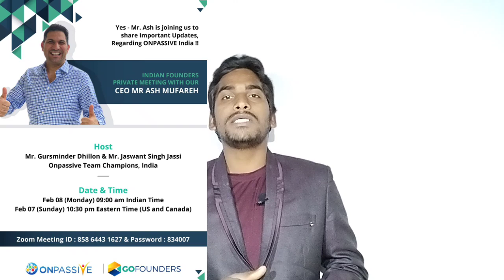Onpassive Latest Update | Onpassive Webinar With CEO M.R ASH MUFAREH Sir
Onpassive Latest Update: Onpassive Webinar With CEO M.R ASH MUFAREH Sir: Onpassive Soft Launch:

Hi,
Welcome To Talk With Suraj YouTube Channel

is video me Maine onpassive latest update ke bare me bataya hai. aur onpassive new
live webinar Ke bare me bataya hai. aur

Webinar Link
Hi Dear Founder,

You are invited to a Zoom webinar with our CEO Mr.ASH MUFAREH

When: Feb 7, 2021 10:30 PM Eastern Time(US and Canada)

 *8th February Monday morning 9am Indian 🇮🇳 Time*

Topic: Urgent Founders Meeting With Indian Leaders

IMPORTANT UPDATES REGARDING ONPASSIVE INDIA

onpassive latest update 2021
onpassive update
onpassive
gofounders onpassive
Mr Ash MUFAREH Sir
onpassive news
gofounders
onpassive Gofounders